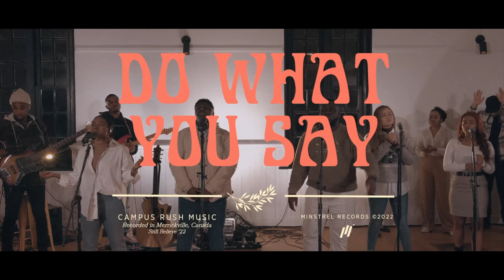Above Your Name // Do What You Say | Campus Rush Music (Sewa, Ryan Ofei, Kofi Dartey)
"Above Your Name" is the official single off of Campus Rush's new "Still Believe' album releasing March 4th, 2022.

This song then gives birth to a spontaneous song "Do What You Say".

"Above Your Name" was written by Sewa and Ryan Ofei, and composed by Kofi Dartey.

"It's been quite the journey, but we're excited to finally share what God has been speaking to us in private. No matter what you're going through. remember that He will do what He said! We hope this song speaks to you!"